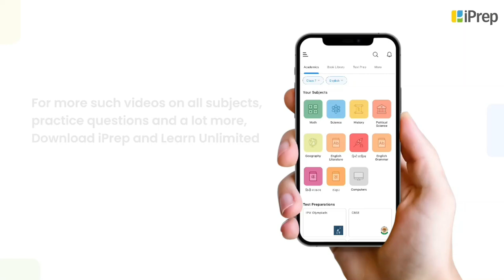Introduction- Crop Production | Crop Production and Management | Science | Class 8th| iPrep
In this video, we have explained Introduction- Crop Production and Management and, an important concept in the chapter, Crop Production and Management from Science for Class 8th.
iPrep offers rich and comprehensive learning content for Nursery to 12th including:
- Chapter-Wise Assessments
- Syllabus Books
- Notes
- Simulations
- Co-curricular Courses
- Career Orientation